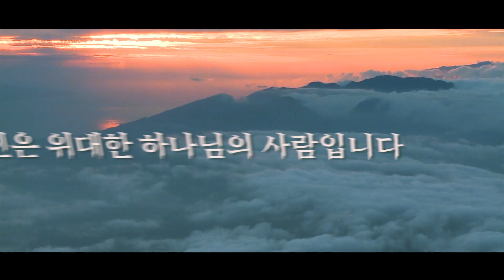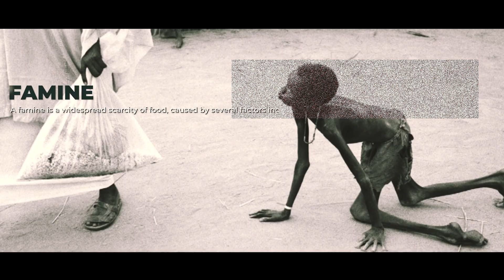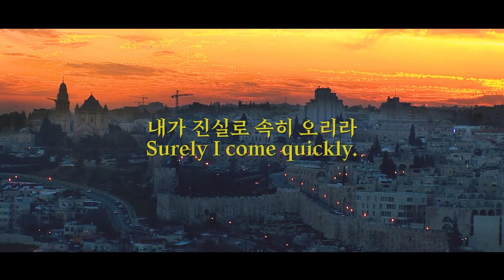(강추)악의 시작은 하나님이 없다에서 시작합니다